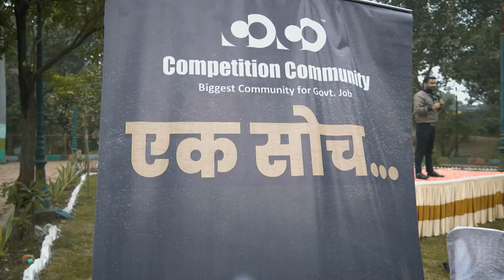COCO एक सोच- The Highlights of Success Event [Rajendra Nagar Park, Durg]